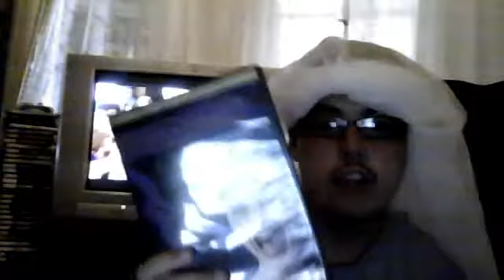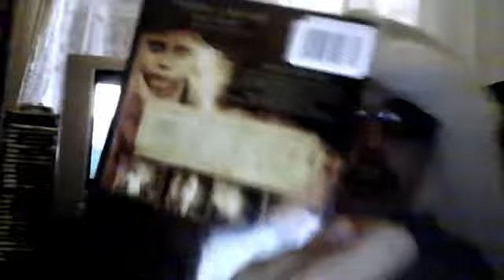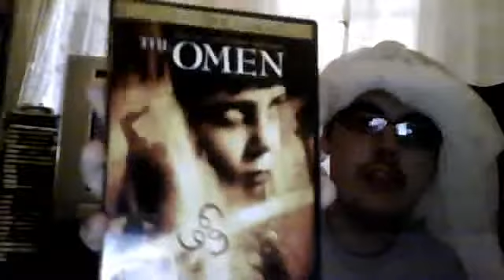The Omen 2006 and Psycho 1960 Review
Great Horror Movies